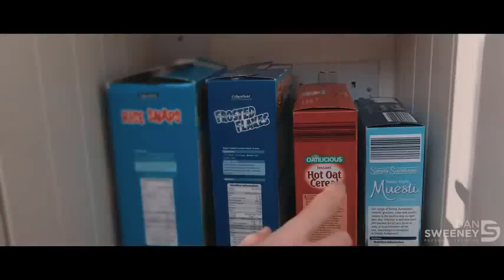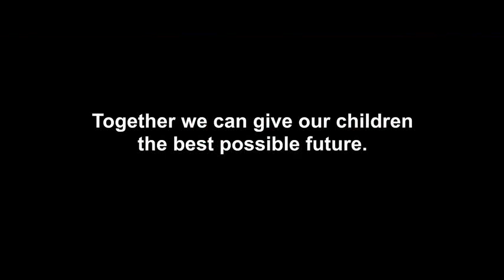Are you overdosing your kids on sugar Dan Sweeney 1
O Açúcar Escondido